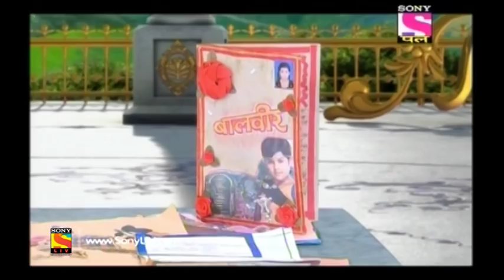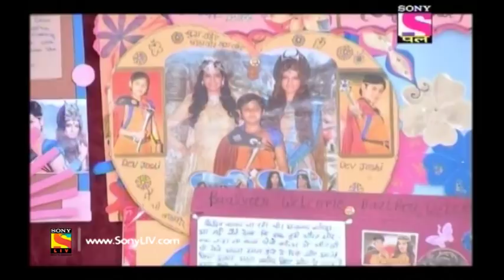Baal Veer - Full Episode 831 - 4th January, 2018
Episode 831:
Ruler of Ginistan has punished Fitoori for his deeds but apologizes to Baalveer as he cannot send him back to earth. Baalveer asks the Jinn king to guide him as he wants to go home with his friends. On this Ruler of Ginistan told him a way. What is the way that can take Baalveer along with Manav and Meher to Earth? Why three men are trapped in a glass box?